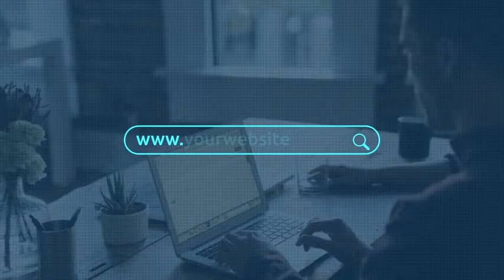Web Search Logo Reveal After Effects Template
Project features:

Controller for changing color of elements;
Image or Video placeholder
Framerate 30fps
Compatible with – After Effects CS5.5, CS6, CC, CC 2014, 2015;
All expressions universalized;
Fonts links are given in help file (fonts are free);
Music & Pictures are not included;